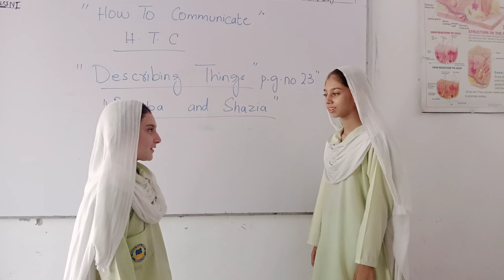How to Communicate | Froebelians 😍